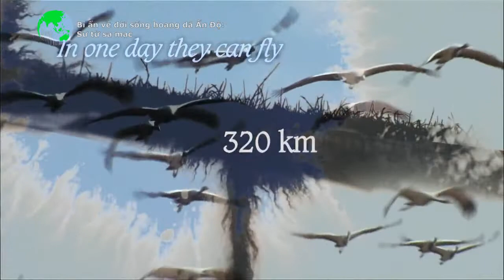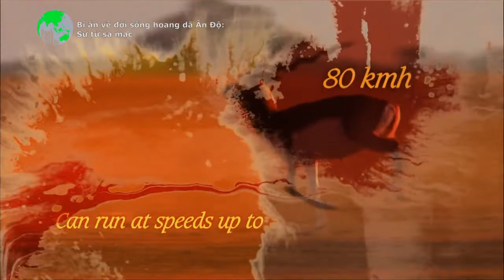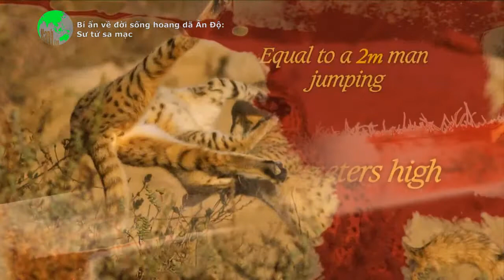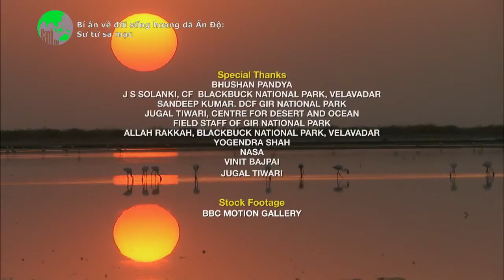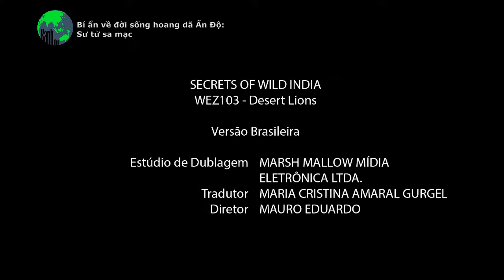Sư tử Châu Á ở sa mạc Ấn Độ | XanhTV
Sư tử Châu Á ở sa mạc Ấn Độ